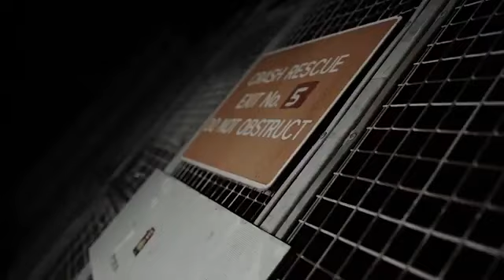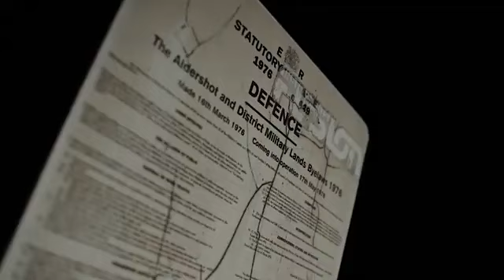OFB DSAVV EPL UNCENSORED REUPLOADED